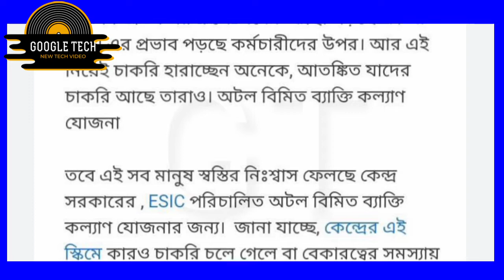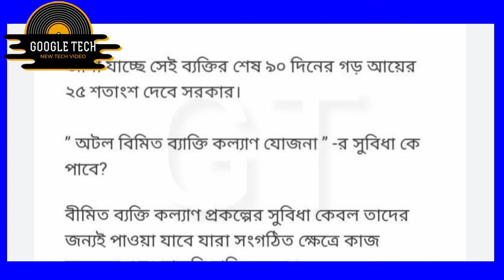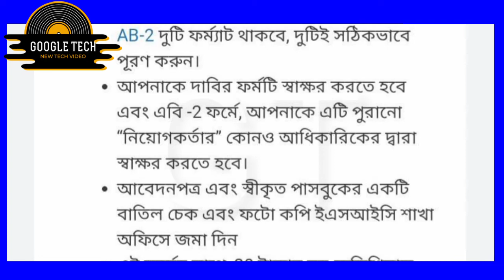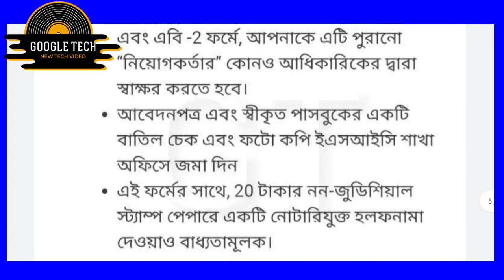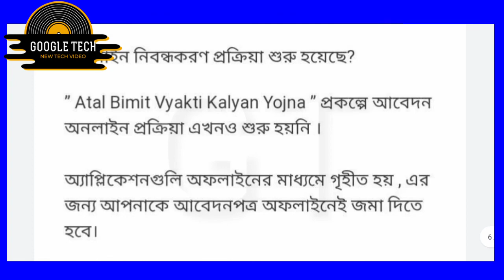atal bimit vyakti kalyan yojana apply online bengali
atal bimit vyakti kalyan yojana apply online